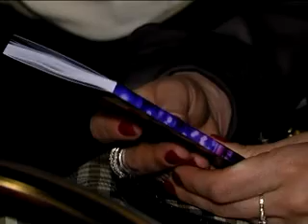КЛИМЧУК КНИГА РЯБКА